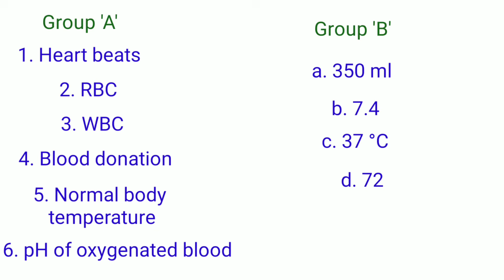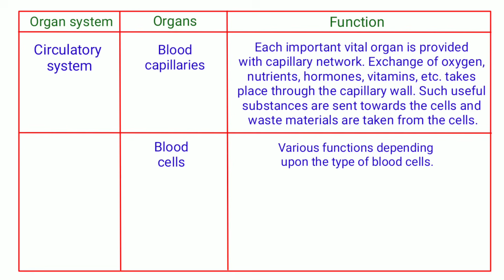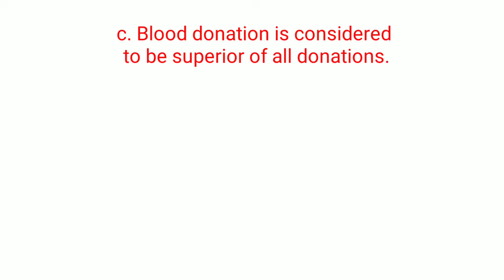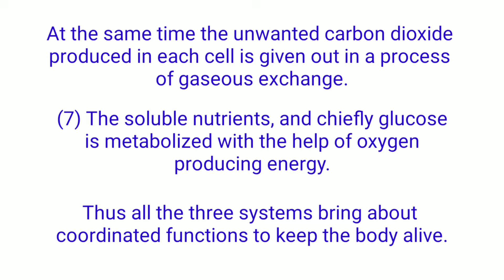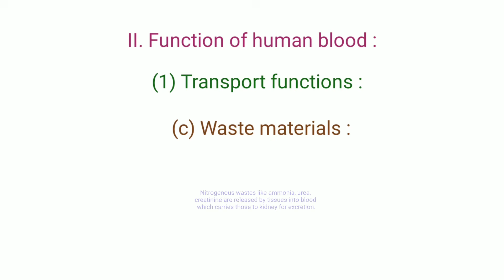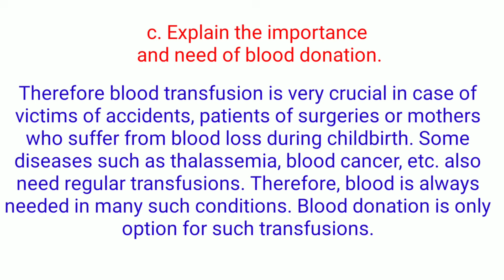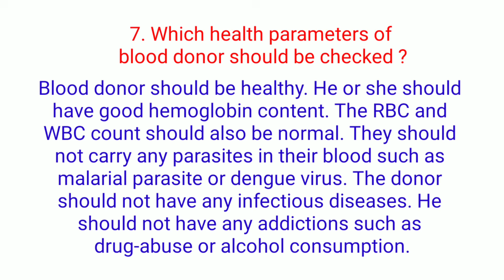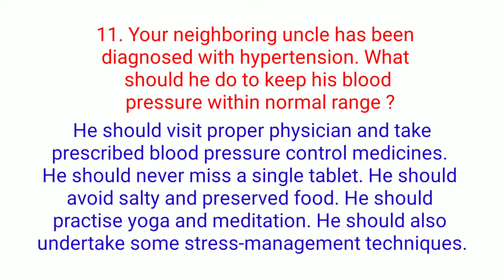Exercise class 8 science chapter 11 human body and organ system । Exercise human body and organ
1. Find out my partner.
Group 'A'
Group 'B'
1. Heart beats
a. 350 ml
2. RBC
b. 7.4
3. WBC
c. 37 0
C
d. 72
5. Normal body
e. 50 - 60
Temperature
 lakh/mm3
6. pH of oxygenated f. 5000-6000 per
blood
 mm3
2. Complete the following table.
Organ systems
Organs
Functions
1. Respiratory system
2. Circulatory system
3. Draw neat and labeled diagrams.
a. Respiratory system
b. Internal structure of heart.
4. Explain with reasons.
a. Human blood is red coloured.
b. Upward and downward movement of
diaphragm occurs consecutively.
d. Person with 'O' blood group is considered
as 'universal donor'.
e. Food must have limited amount of salts.
5. Answer the following questions in your
own words.
a. Explain the functional correlation of
circulatory system with respiratory,
digestive and excretory system.
b. Explain the structure and function of
human blood.
c. Explain the importance and need of
6. Explain the differences.
a. Arteries and veins.
b. External and internal respiration.
7. Which health parameters of blood donor
should be checked?
8. Fill in the blanks using appropriate
words given in the bracket.
(hemoglobin, alkaline, diaphragm, red
bone marrow, acidic, voluntary,
involuntary,)
a. RBCs of the blood contain , an
iron compound.
b. is present between thoracic and
abdominal cavity.
c. Cardiac muscles are .
d. pH of oxygenated blood is .
e. Production of RBCs occurs in .
8. Find odd one out.
a. A, O, K, AB, B.
b. Blood plasma, platelets, blood
transfusion, blood corpuscles.
c. Trachea, alveoli, diaphragm, capillaries.
d. Neutrophils, globulins, albumins,
prothrombin.
10. Read the following paragraph and
identify the disease.
Today, her child became one and half year
old. However, that child does not seem to
be healthy and happy. It was continuously
crying and gradually becoming weak. It
has shortness of breath. Its nails have
become blue.
11. Your neighboring uncle has been
diagnosed with hypertension. What
should he do to keep his blood pressure
within normal range?
Visit a clinic nearby your place and collect information
about measurement of B.P. with the help of B.P. apparatus.
Exercises
Collect information
Project :
Collect information about various modern
treatments on heart disease